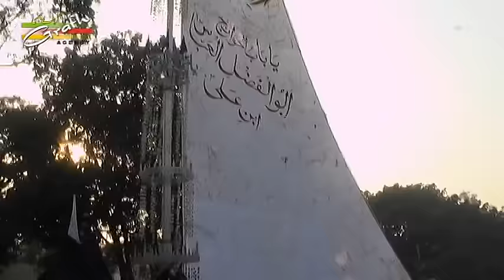Ziyarat Taboot 18 Bani Hashim | Tarhi Shabbedari Wa 18 Taboot Aulad-e-Abutalib 1438-2016 | Amhat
Tarhi Shab Bedari Wa Ziyarat Taboot 18 Bani Hashim a.s.
On : 15th Safar 1438 (16th November 2016)
Venue : Husainia Nau Tameer, Amhat, Sultanpur, India
Organized By : Anjuman Asgharia, Gora Barik, Amhat, Sultanpur

Presented By : Mohd. Asghar Kintoori & Karrar Haider Jaan Jarwali
Cameraman : Rahul Singh Chauhan
Camera Asstt. : Kumail Ali, Yusuf Raza, Mehdi Hasan "Sonu"
Video Editor : M. Abuzer Kintoori

Aijaz(Josh-e-Azza) 2017
Ashfaq-Marchant 2017
Awaz-e-Karbala 2017
Azadari-e-Murshidabad
Daniyal 2017
Dar-e-Batool 2017
Hala Party
Qurban Jafri
nohay 2017
sarwar 2017
nohay 2017-17
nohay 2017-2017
nadeem sarwar
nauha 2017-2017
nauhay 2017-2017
nohay
how to
scrapbooking (hobby)
noha
epic
daniyal
islam
shia
2017
farhan
allah
iraq
song
lyrics
album
naat
qawali
duwa
salawat
ibadat
talwar
tatbeer
zanjeer
qama
azadar
pursa
sham
karbala
matamdari